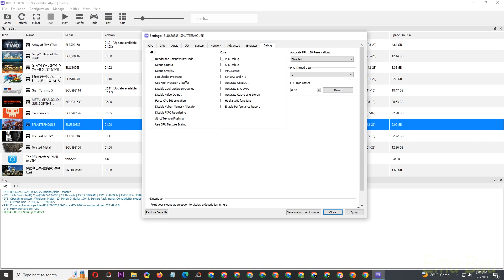(60fps) Splatterhouse on RPCS3 0.0.28-15129, Intel Core i5 12400f GTX 970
My Spec :
Processor : Intel Core i5 12400f 2,5Ghz
Mobo : Asus Prime B660m
Ram : 16gb ddr4 3000mhz
Vga : Asus Strix GTX 970 4gb ddr5
M.2 Nvme : 256gb gen 3
Ssd : 120gb
Hdd : 500gb + 160gb + 1tb
Psu : Antec vp 500w
Monitor : Samsung 24 inch FullHD